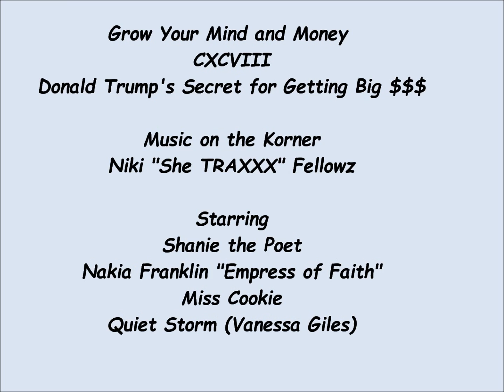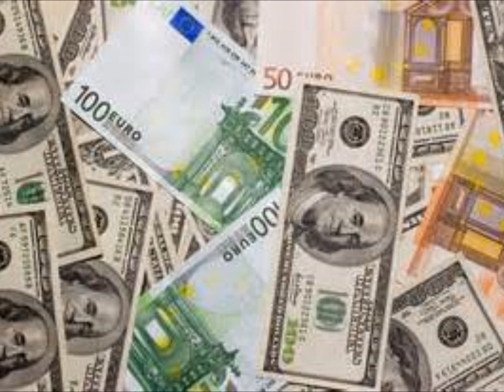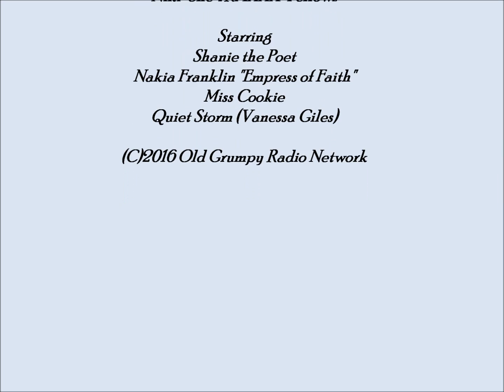Grow Your Mind and Money CXCVIII Donalds Secret for Getting Paid Big Dollars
This is a special edition of Grow Your Mind and Money!!

Diva Shanie the Sunshine Princess of Poetry is presenting an exercise from the Prosperous Divas "Better than Donald Trump"  Grow Your Money Workshop!!

She will be focusing on Donald's Secret to Getting Paid Big $$$

Music on the Korner by Nikki "TRAXXX" Felowz will she get a Smooch and a Rose or Fertilzing!